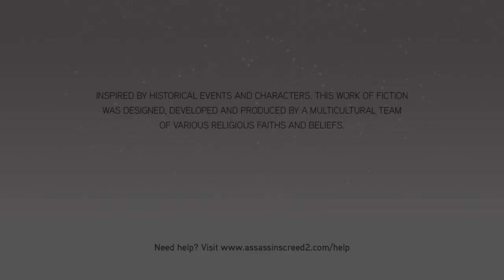Assassin's Creed The Ezio Collection_20201013083419